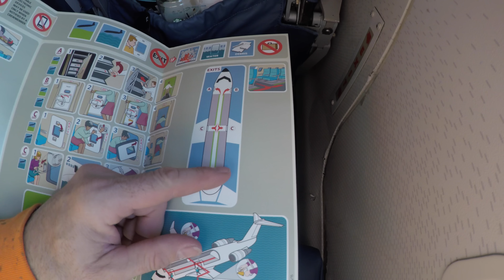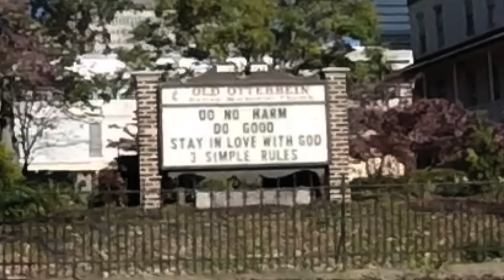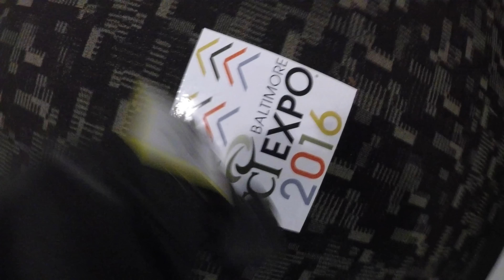TCI EXPO 2016 Strobe VLOG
Glimpses of TCI expo 2016 with frustratingly (but artistically) nil explanation of the subject hahaha.